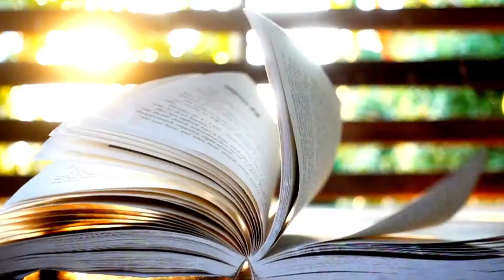Campus Piemonte Edisu (ENG)